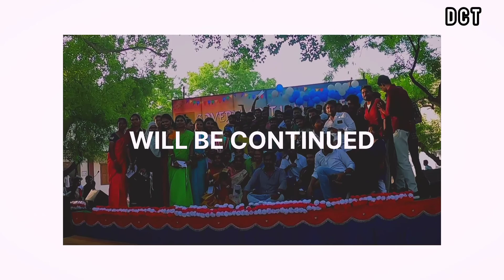Farewell Function at Namakkal Law College | PART 2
Hello to all My Dear Friends :)

Welcome to the DCT Channel. Join me on my Journey to Explore the Various Wonders of Life.